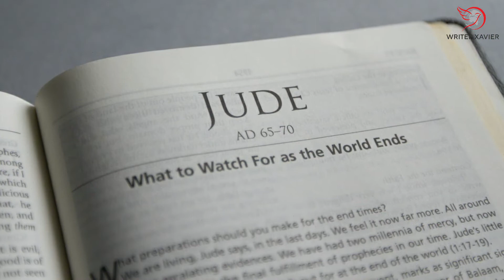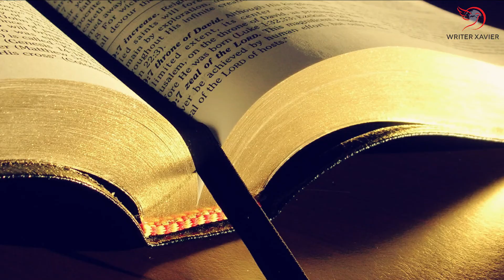யூதா ததேயுவின் வரலாறு | 5 நிமிடங்களில் !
யூதா ததேயு பற்றி முழுமையான ஒரு அறிமுகம்.